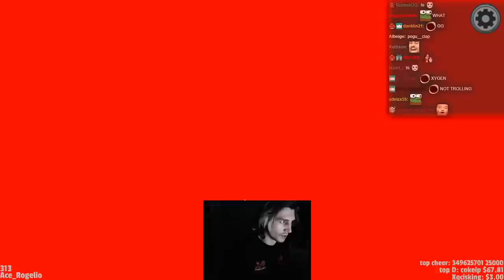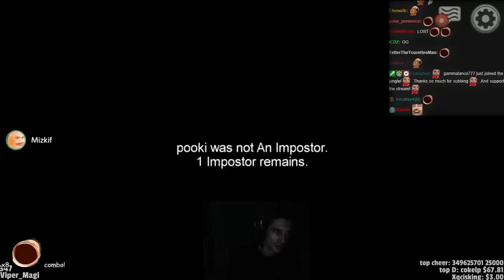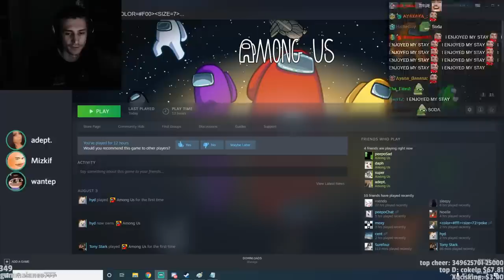RANK 1 CREWMATE - Among Us with Adept, Soda, Pokimane, Wantep, Mizkif and Friends! | xQcOW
►Twitch.tv/dailydoseofxqc